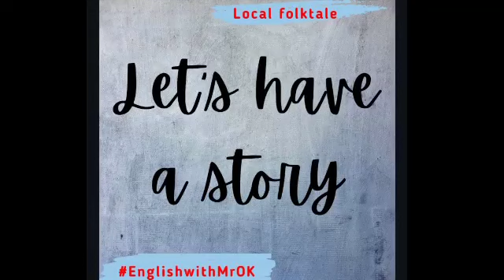Let's Have a Story "Sangkuriang PART 1" | Bahasa Inggris Kelas 9A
Assalamualaikum, my dearest Ornament boys
How's life treating you today?
Hope you guys are healthy

Now, listen to the story, and correct what you have done on yesterday's exercise!!
Write down the correct answer on your workbook!!

After that, answer ONE of these following questions!!
1.What is the title of the story?
2.The story is kind of of narrative text
3.The story is from .
4.Dayang Sumbi was the daughter of .
5.Tumang was a .
6.Who had cursed Tumang into a male dog?
7.Dayang Sumbi and Tumang got son
8.Tumang was Sangkuriang's .
9.Where did Tumang and Sangkuriang go hunting?
10.What did Dayang Sumbi ask to Sangkuriang to find in the wood?
11.Who was killed by Sangkuriang?
12.Why Sangkuriang killed his father?
13.Dayang Sumbi got very at Sangkuriang
14.Dayang Sumbi hit her son with .
15.What is the meaning of "Disappont" in Indonesia?
16.What is the meaning of "Wood" in Indonesia?
17.What is the meaning of "Badly wounded" in Indonesia?
18.What is the meaning of "Whenever" in Indonesia?
19.How old was Sangkuriang when Dayang Sumbi asked for a deer's heart?
20.Why Dayang Sumbi knew that the heart was not a deer's heart?

Silahkan jawab di kolom komentar yaa😀😀